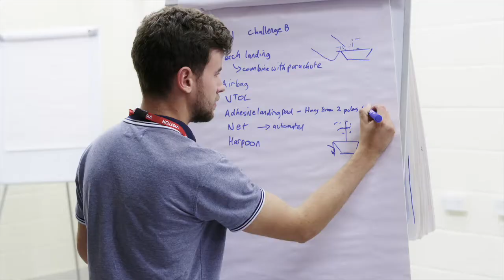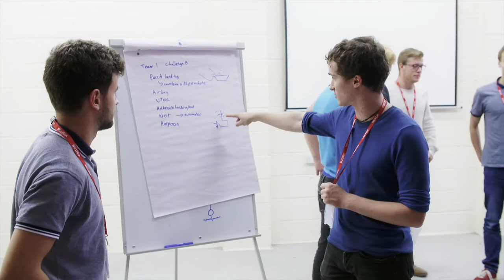QinetiQ visit hits the target for UAS Challenge winners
Students from the University of Bath visited QinetiQ Target Systems (QTS) following their victory in the 2017 Unmanned Aircraft Systems (UAS) Challenge. The undergraduates took a tour of the QTS factory in Ashford, Kent, which produces advanced unmanned aerial, nautical and land-based targets, used in the testing and evaluation of new weapons systems.